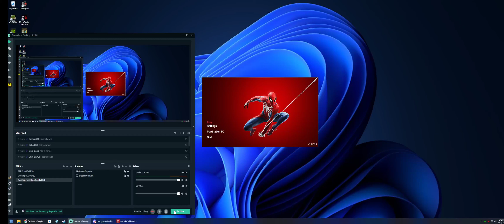Spiderman load time